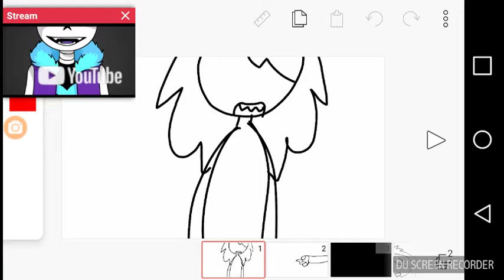special friends meme